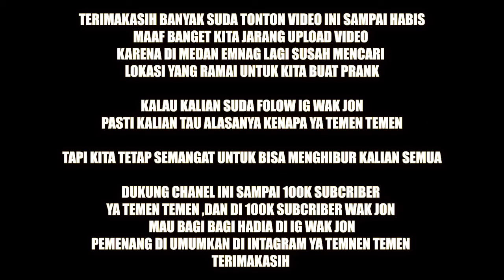PRANK REBUTAN TOILET AUTO NGAKAK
HALLO WE SEMOGA KITA SEMUA SEHAT SEHAT SELALU YA AMIN
MAAF BANGET WAK JON BELUM BISA BUAT VIDEO JOGET TIKTOK DI TEMPAT UMUM
DI KARENA KAN SUSAHNYA MENCARI TEMPAT YANG RAMAI.
TAPI JANGAN KHAWATIR SECEPATNYA WAK JON BAKALAN KABULIN PERMINTAAN KALIAN
UNTUK JOGET TIKTOK DIPANTAI YA WE
WAK JON BAKALAN RUTIN LAGI SETELAH MINNGGU INI WAK JON UDA JARANG BUAT VIDEO
TERIMAKASIH BANYAK SUDA TONTON VIDEO INI SAMPAI HABIS YA TEMEN TEMEN

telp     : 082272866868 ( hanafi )